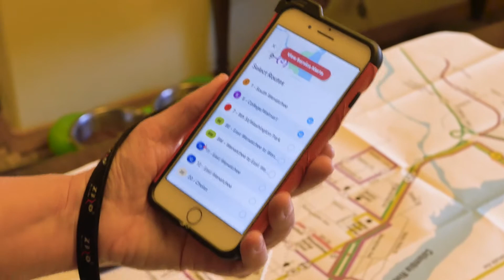MyStop App Link Transit Spot 1